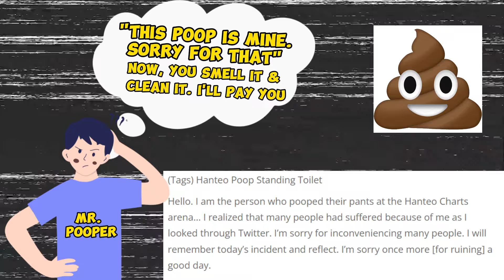Fan Pooped at Hanteo Music Awards 2024 - Pre-Planned Poop Event - Idols and Audience Traumatized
The Disgusting Act at HMA 2024. Lets watch the video.